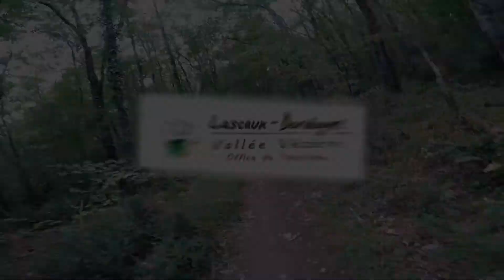L'été Actif pour des vacances sportives et ludiques pas chères en Périgord !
Vous êtes en vacances en Dordogne et vous avez envie de découvrir notre territoire d'une manière originale ?

Lancez-vous avec l'Ete Actif, un programme organisé sur tout le Périgord, qui vous propose des activités ludiques et sportives à tarif tout doux. Pour toute la famille, venez faire du tir-à-l'arc, du canoë, un cluédo géant, un escape game, une descente en Kick Bike, de la spéléologie, grimper aux arbres ... La liste des activités est longues ! De 5€ à 12€ c'est parfait pour s'amuser et garder son budget pour des visites en plus !

Je vous emmène découvrir l'été actif dans la Vallée de l'Homme, le long de la Vézère. Plus d'infos